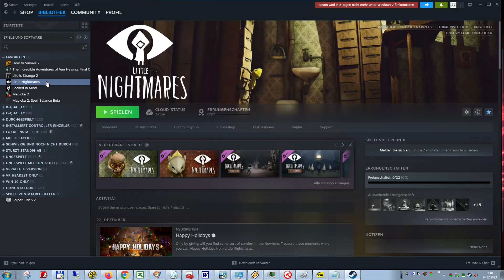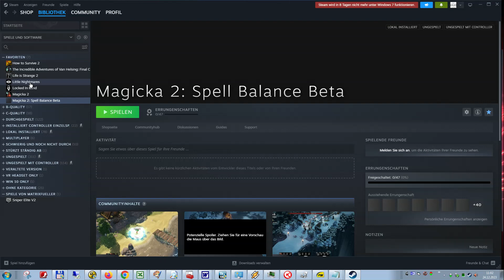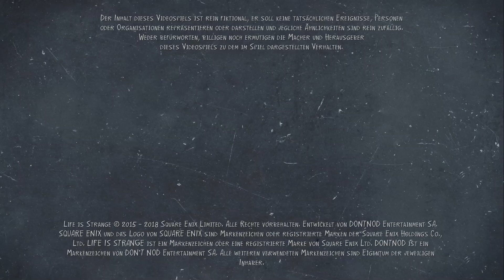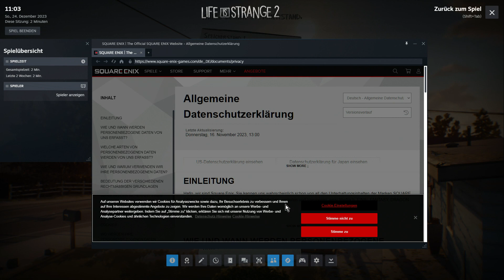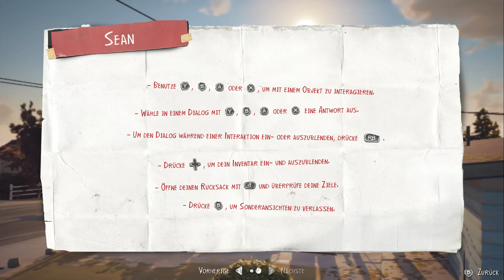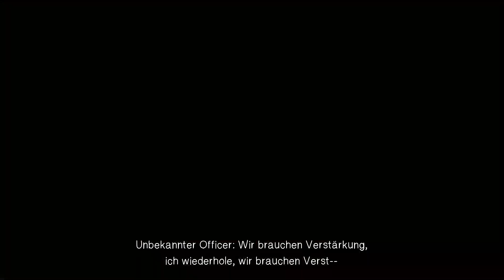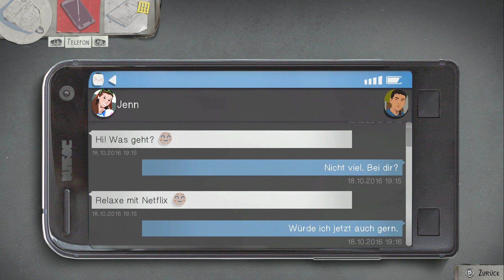Life is Strange 2 #001, Episode 1, Lets Play PC, 3D Erzähl Adventure mit trauriger Geschichte, deuts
Life Is Strange 2 ist ein 3D-Adventure des französischen Entwicklers Dontnod Entertainment, das ab 2018 vom japanischen Publisher Square Enix für PC herauskam. Das Spiel ist in fünf Episoden unterteilt, wobei ich nur die erste spiele. Die Geschichte des Erzähl-Adventures beginnt damit, dass sich der neunjährige Daniel Diaz, kleiner Bruder des 16 jährigen Protagonisten Sean Diaz mit dem Nachbarsjungen wegen einer Beleidigung streitet. Es kommt zu einer Prügelei, die Polizei wird gerufen, Seans Vater kommt aus dem Haus und wird vom Polizisten aufgefordert sich hinzulegen. Das sieht Seans Vater nicht ein, weil er vermutet, wegen seiner Herkunft aus rassistischen Motiven vorverurteilt zu werden. Der Polizist drückt dann ab und Seans Vater wird tödlich verletzt. Der kleine Daniel bekommt eine Panikattacke, schreit laut und dann geschieht das Unfassbare: Von Daniel aus breitet sich eine gewaltige Druckwelle aus, die den Polizisten wegschleudert und tötet. Die beiden Jungen werden lediglich bewusstlos und ergreifen die Flucht, als sie wieder aufwachen. Wer würden ihnen schon glauben? Sie kommen im Mount-Rainier-Nationalpark an, in dem sie erst einmal über die Nacht kommen müssen. Aber was erzähle ich hier. Seht das Let's Play an und lasst euch die Geschichte dort aus erster Hand erzählen.